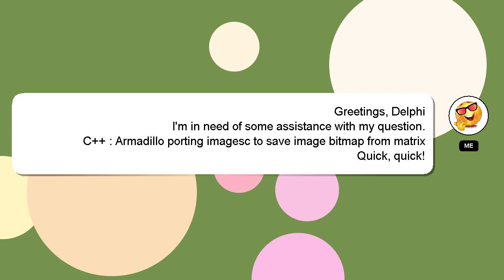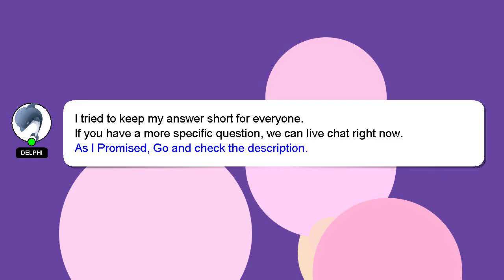C++ : Armadillo porting imagesc to save image bitmap from matrix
porting matrix image from save Armadillo C++ to bitmap : imagesc